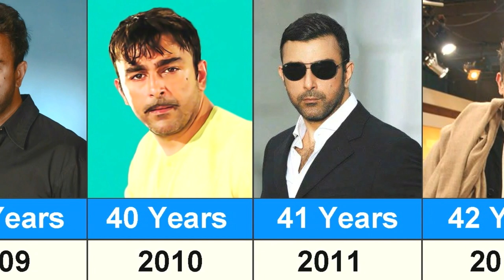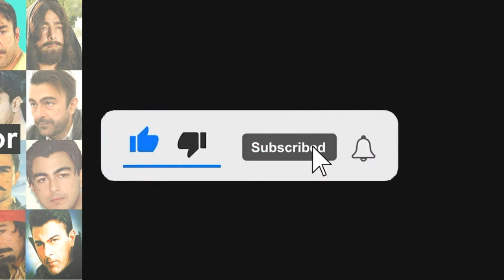Shaan Shahid Age 1990 T0 2023 | Lollywood | Pakistani Movies | Zil e Shah Movie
Lollyoow Superstar Shaan Shahid Age 1990 T0 2023